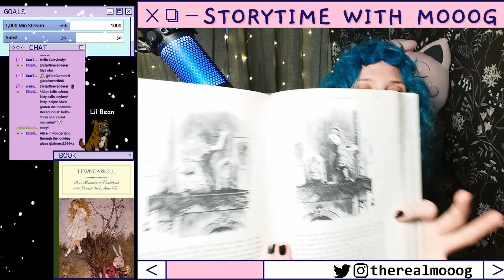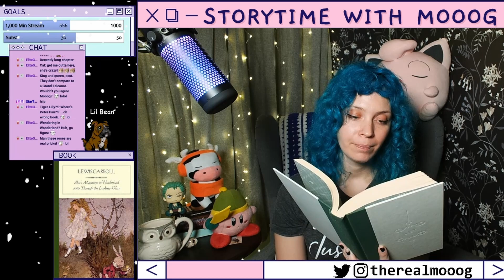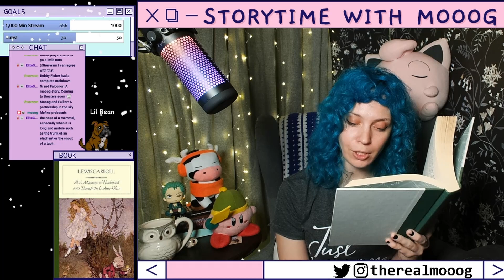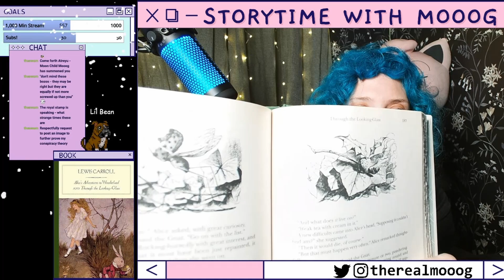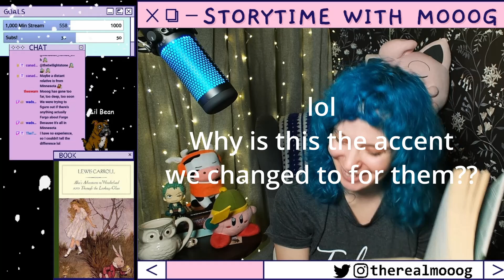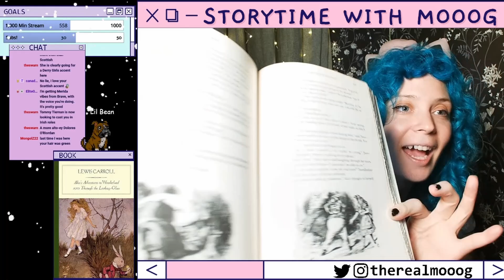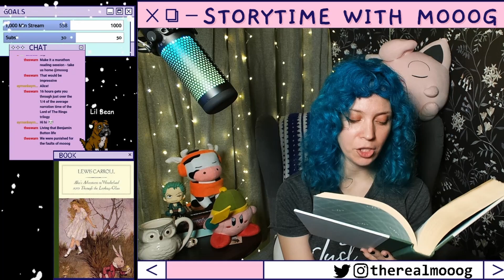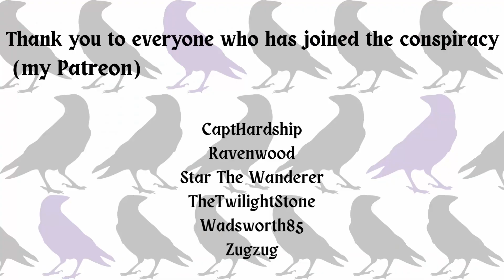Storytime with Mooog: Through the Looking Glass Part 1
Gather 'round for Storytime with Mooog! This is the first reading of Through the Looking Glass, and What Alice Found There by Lewis Carroll. (Published in 1871)

Alice again enters a fantastical world, this time by climbing through a mirror into the world that she can see beyond it. There she finds that, just like a reflection, everything is reversed, including logic (for example, running helps one remain stationary, walking away from something brings one towards it, chessmen are alive, nursery rhyme characters exist, and so on).

A huge thank you to Patrons :) If you want to be a member, check it out

0:00 Hello
0:27 Reading Updates
4:00 Book Hype
5:41 Preface
9:49 Introduction
11:43 Chapter 1
37:05 Chapter 2
59:40 Chapter 3
1:23:05 Chapter 4
1:43:34 Chapter 5
2:04:10 Book Chat and Bye